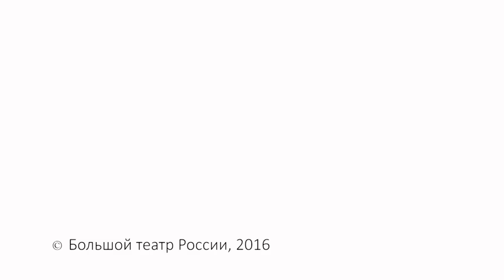Зеленая гостиная: Нина Терентьева / Green Room: Nina Terentieva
Сегодня в Зеленой гостиной - Нина Терентьева, советская и российская оперная певица (меццо-сопрано), Народная артистка РФ (1995), солистка Большого театра.

Today in Green Room - Nina Terentieva, The Bolshoi Opera former soloist, mezzo-soprano..